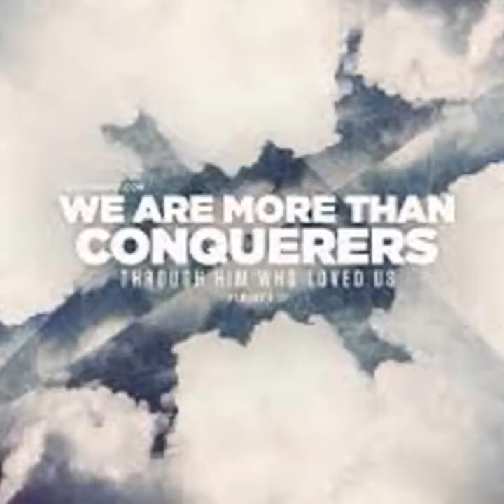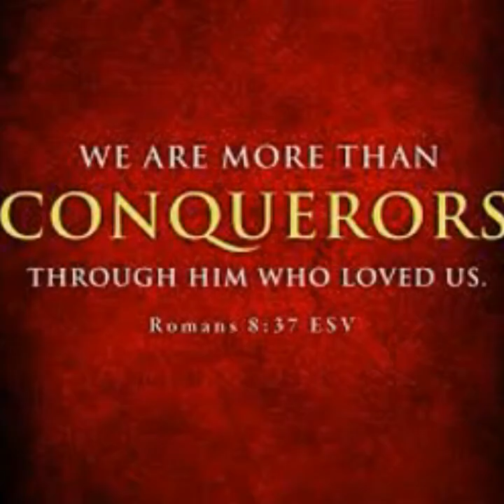Transformations with complete fitness